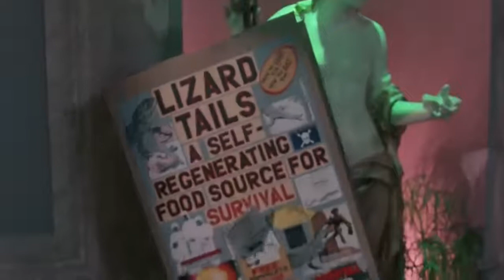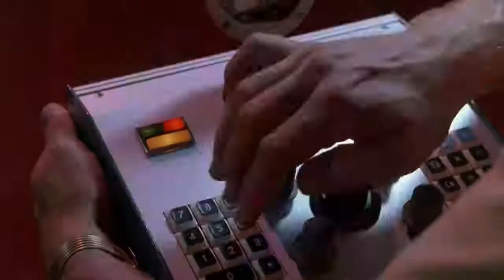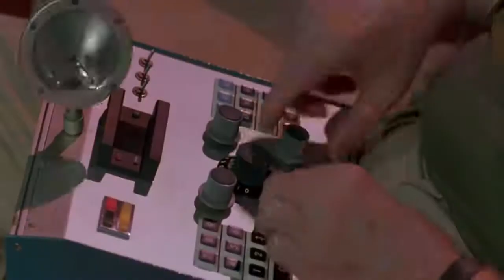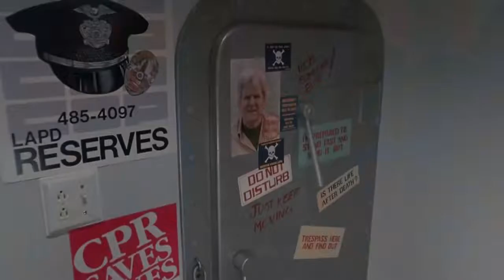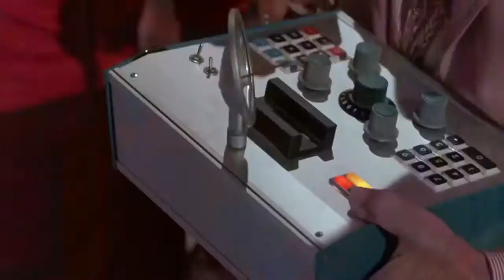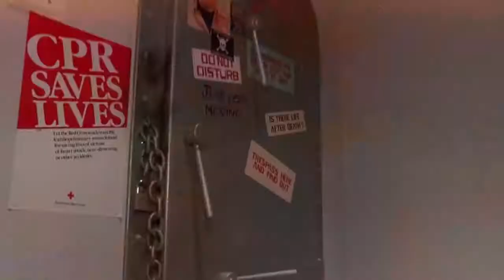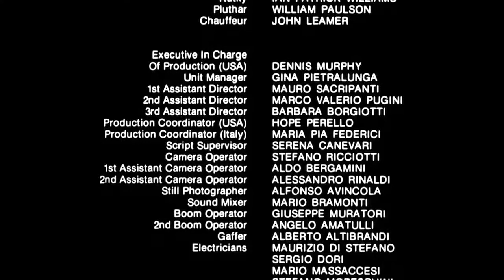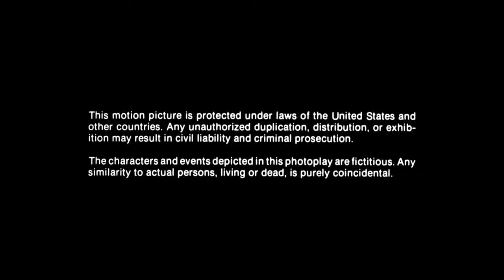TerrorVision 1986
A family's new satellite TV system starts receiving signals from another planet, and soon it becomes the passageway to an alien world.

Director: Ted Nicolaou
Writer: Ted Nicolaou
Stars: Diane Franklin, Mary Woronov, Gerrit Graham